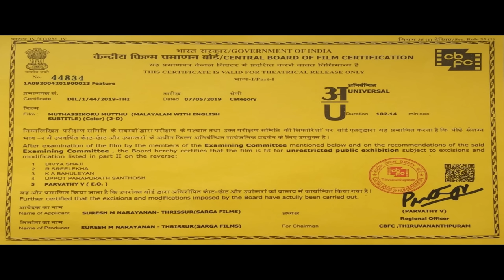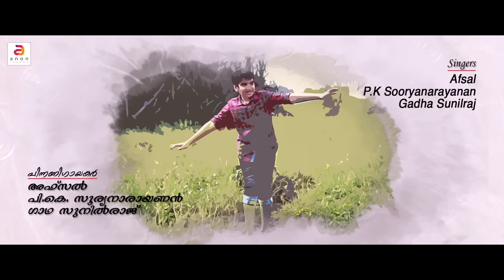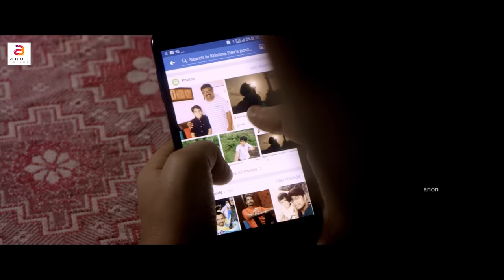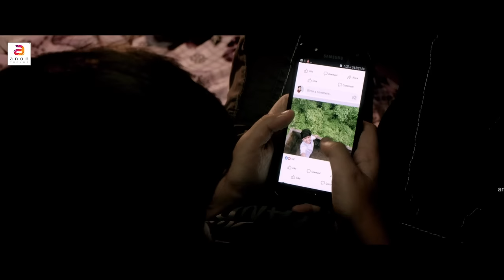Muthassikoru Mutthu | New Malayalam Full Movie | Latest Family Full Movie | KaviyoorPonnamma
Story & Direction By : Anil Karakkulam
Produced By : Suresh Mattathur
DOP : Shyam
Editing : Vishnu Ambalapuzha
Production Controller : Devaraj N K
Singers : Afsal, P K Sooryanarayan, Gadha Sunilraj
Art : Radhakrishnan
Effect :J M Prasad

Key Moments
27:13 -ഇതെന്താ മുത്തശ്ശി ഈ ചെയുന്നത് ?
48:01 -എന്റെ കുട്ടിയെ കണ്ടിട്ട് എത്ര നാളായി.
54:41 -മുത്തശ്ശിക്ക് ഒരായിരം ഉമ്മ .